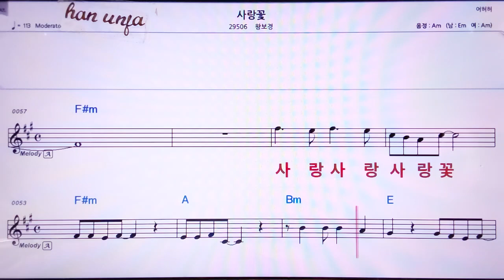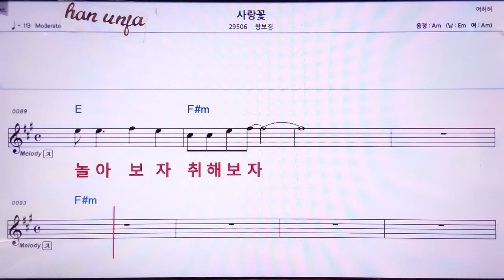💖사랑꽃/왕보경 👍MR,노래방, 악보, 코드,Karaoke With Sheet Music